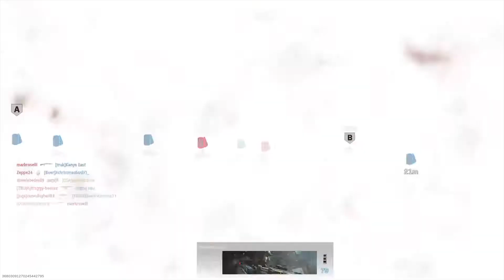Modern Warfare MW 2019 Game 890 no commentary